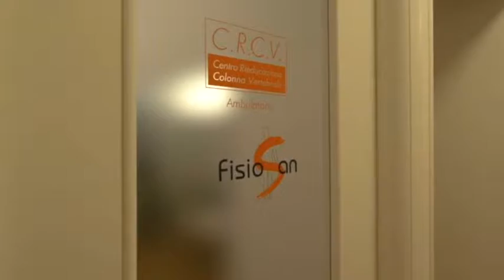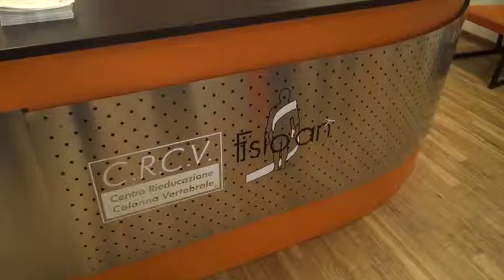City Sport Focus #9: Andrea Brazzatti e Federico Panerai @Poliambulatorio Fisiosan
Poliambulatorio Fisiosan 🏋️‍♀️ e Pallanuoto Trieste 🤽‍♂️: un binomio vincente per il nostro 9° appuntamento di City Sport Focus ✌️

Nuovamente ospitati all'interno della bella struttura diretta dal Dott.Marco Segina, abbiamo parlato non solo di percorsi fisioterapici dedicati agli sportivi ma anche di tanta waterpolo, in compagnia del ds alabardato Andrea Brazzatti e del giovane talento Federico Panerai, attaccante della formazione triestina